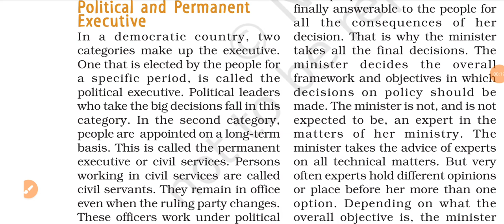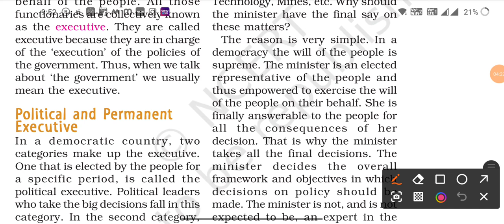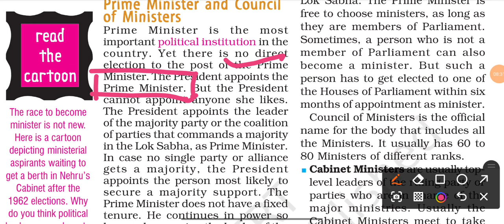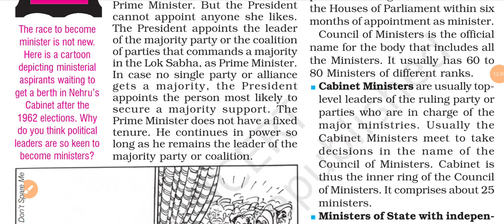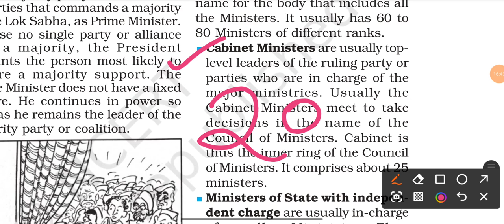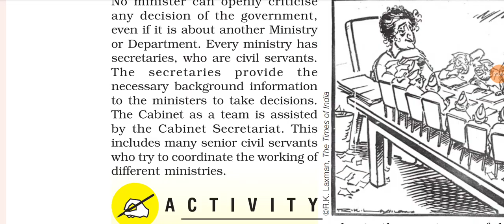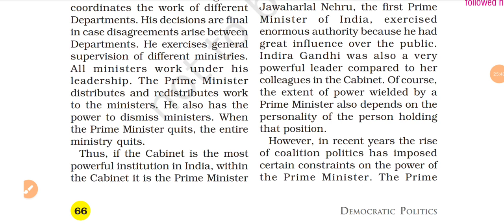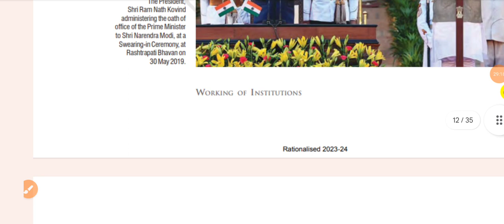Working of institutions| Part 3| Social Science|NCERT